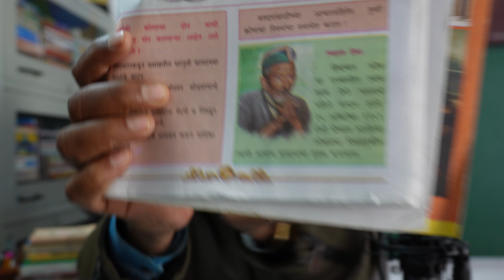मतदान करणे हे आपले कर्तव्य आणि जबाबदारीही || National Voter Day 2024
The Election Commission of India is celebrating the 14th National Voters’ Day

Hello friends! I am VinodKumar Mane  Welcome to You my VINODKUMAR MANE [ MANE GURUJI ] educational channel.  Friends on this channel you will get all the important information related to Educational, Motivational, GK, Handriting, Calligraphy, Roadsafety, inspiration, Guidence of Compatative Exam of State & Central Goverment, Social which will add to your knowledge.
how to draw a poster of national voters day easy
drawing of national voters day
national voters day poster making
श्याम शरण नेगी
voter awareness drawing
बाबासाहेबआंबेडकरआणिमतदार
बाबासाहेबआणिलोकशाही
vinodkumarmanemaneguruji manegurujigondia
manegurujilive
manesirlive
मानेसर
मानेगुरुजी
मानेगुरुजीगोंदिया
मानेमास्तर
माने
विनोदकुमार_माने_माने_गुरूजी